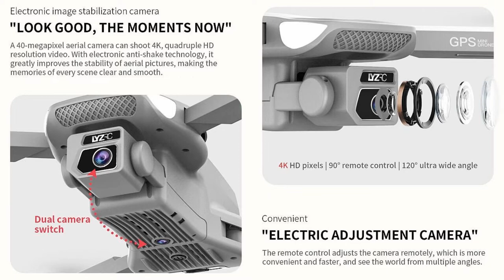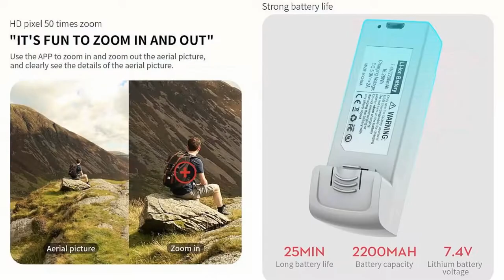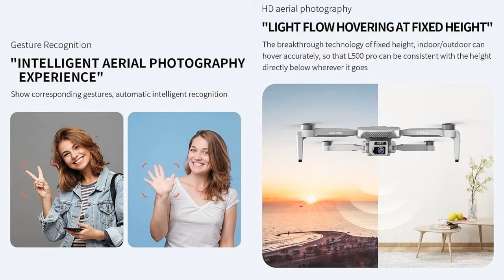LYZ L500 Pro 4K Brushless Mini Drone – Just Released !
LYZ introduced L500 Pro 4K Brushless Mini Drone with 25min flight time and 1200m flight range for beginners. Please refer to below Ad from $83.71